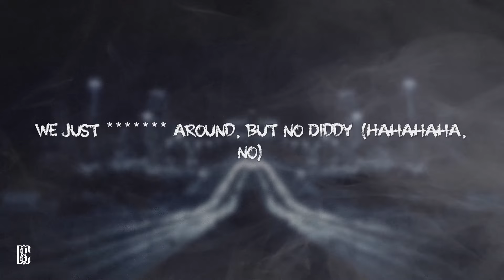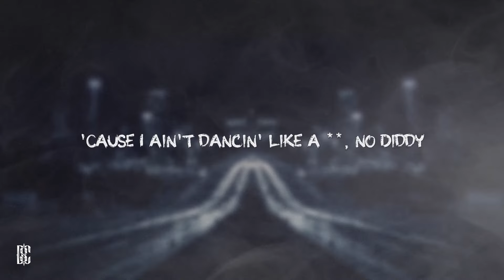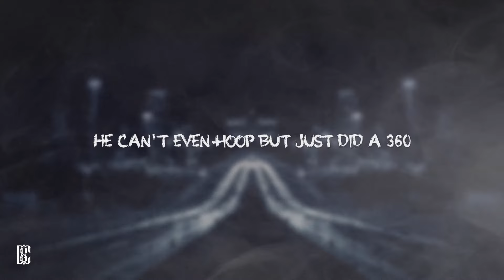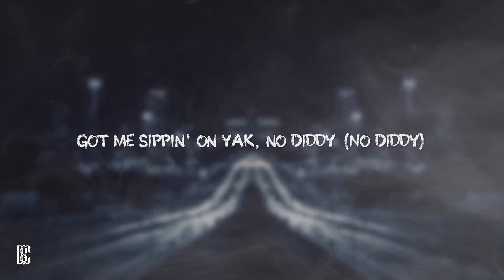Gucci Mane - TakeDat | Lyrics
[Intro: Pooh Shiesty & Gucci Mane]
(Once again, I'm locked in with TP, we finna make a hit)
(We love you, Perc)
1017
We just fuckin' around, but no Diddy (Hahahaha, no)

[Chorus]
We gettin' higher than a kite, no Diddy (No Diddy)
See my artists double plat', no Diddy (No Diddy)
Sippin' on yak, no Diddy (No Diddy)
Couple niggas got whacked, but no Diddy (No Diddy)
Keep the shooters with the strap, no Diddy (No Diddy)
I'm in a room full of hoes, no Diddy (No Diddy)
More money, more problems, no Diddy (No Diddy)
Couple friends turned foes, no Diddy (No Diddy)
Got me sippin' on yak, no Diddy (No Diddy)
Couple niggas got whacked, no Diddy (No Diddy)

[Verse 1]
I got a young Miami bitch from the city
I'm spendin' money like a trick, no Diddy
I rock pissy yellow diamonds, no Diddy
But she can't be underage, no Diddy (Ugh)
Extendo with a switch, no Diddy
Folks passin' pills around like frisbees
And booby trap goin' up on a Wednesday
I'm in a bag, it's a Monica Lewinsky
I'm fuckin' rappers' baby mamas, no Diddy (Take that)
I got these niggas in they feelings like Drizzy (Take that)
In New York, I'm movin' prison, no Diddy
I got the power and respect but no Diddy
The CEO in the video but no Diddy
'Cause I ain't dancin' like a ho, no Diddy
Can't go out like Pac, no kizzy
Play with Wop and get popped, no Diddy (Take that)
She on the pills and the coke, no Diddy
I keep a mule for the dope, no Diddy
Diamonds dancin' on my chest, no Diddy
But I blow a nigga car up like Kid Cudi's (Huh?)
I'm on the yacht, takin' shots, no Diddy (Woah)
Pay for top from the thot, no Diddy (Damn)
Some niggas wanna boss me, I'm not 50 (Uh-uh)
But get a nigga ass touched like Biggie, no Diddy

[Chorus]

[Verse 2]
Some niggas tried to shine on me, but no Diddy (Shine)
'Cause I keep the Uzi when I be in Philly
If you say that it's up, then it's stuck to the ceilin'
But these niggas all talk like Wallo and Gilly
What's done in the dark will come to the light
You niggas all bark but ain't got no bite (Grr)
I know two wrongs don't make no right
But they must be blind 'cause they said it's on sight (Huh?)
The feds tryna set a nigga up, no Diddy (No Diddy)
'Bout to take the jet off the mountain, no kiddin' (No kiddin')
See, a nigga always strapped, no Diddy
On the phone with my lawyer, 'bout to send him ten million
He got J jerked, he got signed by Diddy
He can't even hoop but just did a 360
Why you ain't ever seen Wop at the brunch?
'Cause they might spike the punch, man, that shit too risky
Rule number one, never be too friendly
These industry niggas have bad intentions
I don't trust nobody and I stay my distance
Plus your whole team sorry like the Detroit Pistons (Oh, damn)
Got a check up on my wrist but can't go out like Diddy
Fuck the wig off a bitch but can't go out like Diddy
And I just woke up with a model in the bed with big titties with no makeup and she still look pretty, no Diddy

[Chorus]
Couple niggas got whacked, but no Diddy (Take that, no Diddy)

[Outro]
No Diddy
Take that